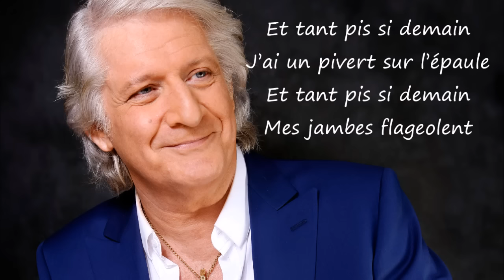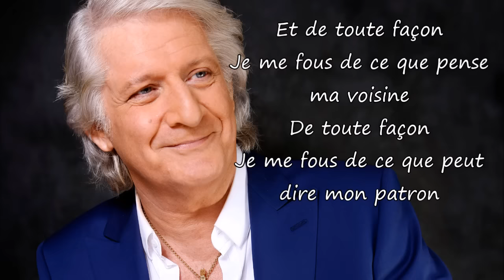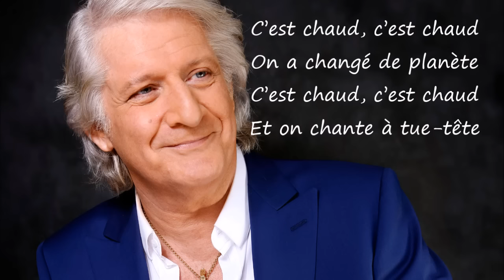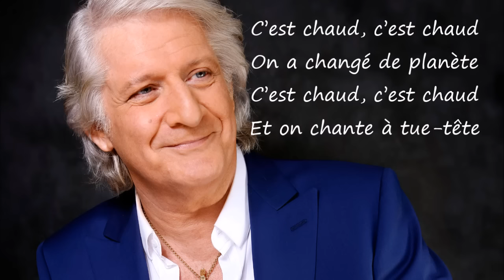Patrick Sébastien - C'est chaud Paroles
Pich AI Envie d'autres chansons?